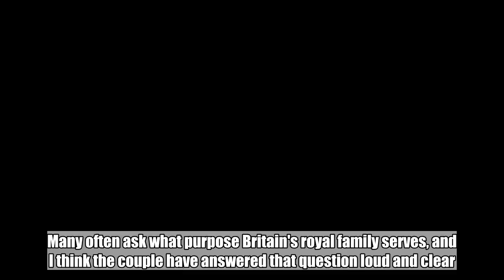What it's like traveling with Meghan and Harry: Reporter's Notebook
The last time I went on an official trip with someone important, it was with the Pope to Myanmar and Bangladesh around this time last year. I said then that being part of the "bubble" was rather like being on a high school trip. On and off buses; people shouting instructions; your time rarely your own.  But this time, it was a whole new ball game. If you could enter school trips into sporting competitions, the one with the Pope would have perhaps been a regional tournament -- pretty high paced but not massively taxing. The trip with Meghan and Harry, by contrast, was Olympic in its scale and difficulty: 16 days across 4 countries, with 76 separate engagements.  We were constantly against the clock, with palace officials as referees, standing over us with whistles and timers as we raced between planes -- nearly 20 flights in total -- buses, boats and taxis, hauling our equipment as we went.  Granted, the Duke and Duchess travel in some comfort, but this must have been grueling for them too -- particularly pregnant Meghan.  The news of a baby Sussex came on the eve of the trip -- we heard the news huddled around a speakerphone in a Sydney government office. This only kicked the whole thing into overdrive, and as the days wore on and our exhaustion made us increasingly manic, the fits of laughter at the live position every night with brilliant colleagues Bruno Roeber and James Gillings only became more contagious.  "Good Morning America" was on between midnight and 2 a.m., depending on time differences -- a bit of a killer.  It is seeing the palace relationship with the press up close that has perhaps been most interesting for me. As someone who doesn't cover the royals full time, I was consistently fascinated by those who do. It's an amusingly love-hate relationship.  The royal family needs journalists, as travelling to the other side of the planet hardly would be worth anyone's time if no one was there to document it. But they are very wary of us -- especially Harry, who's antipathy for the press following his mother's death is well documented. The tabloids were not kind to him in his 20s, and the unrelenting interest in his new wife makes him understandably guarded.  There were two incidents on the tour that demonstrated why they do sometimes hold us at arm's length. The first was at a market in Fiji. The visit by the Duchess was one of her first truly solo engagements, and she was there to meet women who've been helped by a U.N. project. Her interest in female empowerment and the powerful symbol of a mixed-race royal in the Commonwealth made it a popular event.  But too many people came, and within about 10 minutes of her arrival, she already was being whisked away by her aides -- to her own personal frustration, it seemed to us. The palace called it "crowd control," but some among the press preferred the term "security scare," and almost immediately the drama became amplified for no reason. The losers? The sweet, gentle Fijians at the market wh